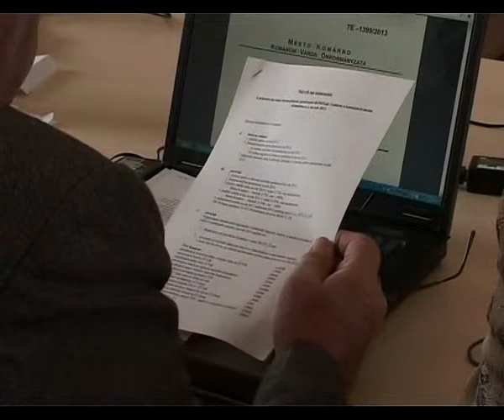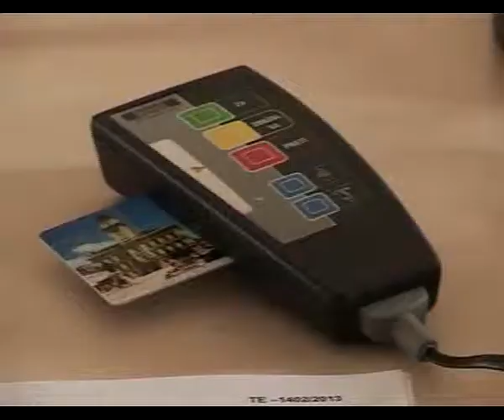Zo zasadnutie Mestského zastupiteľstva v Komárne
Vo štvrtok 23. mája sa konalo zasadnutie Mestského zastupiteľstva. Poslanci na úvod mali priestor na interpelácie, teda ústne žiadosti o vysvetlenie určitých problémov.